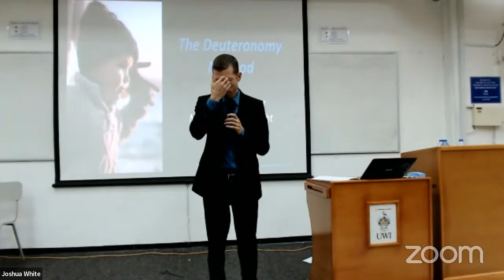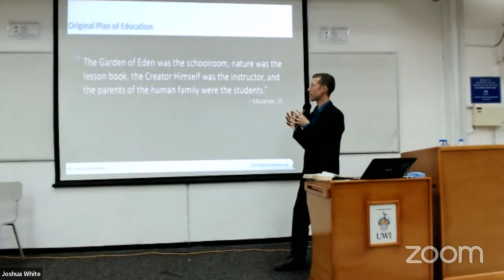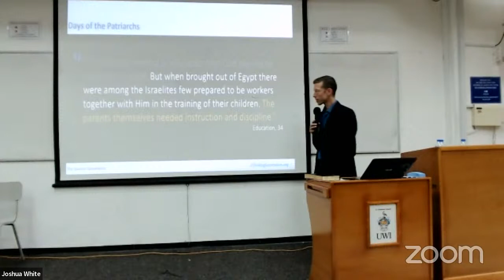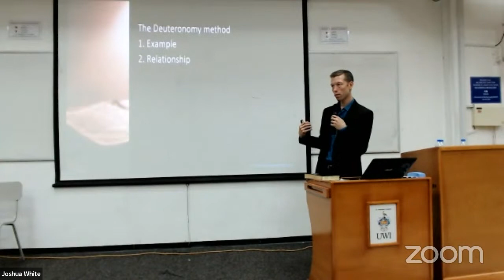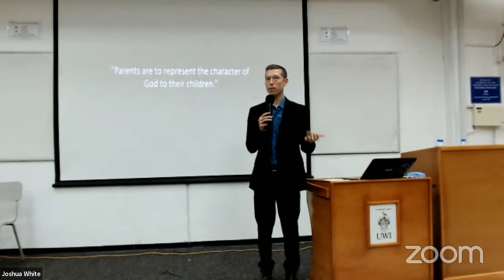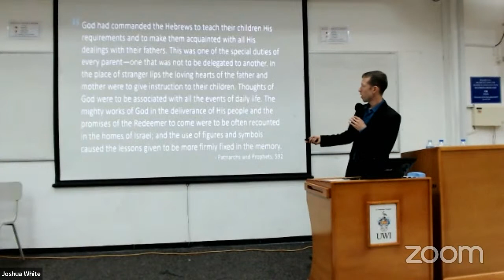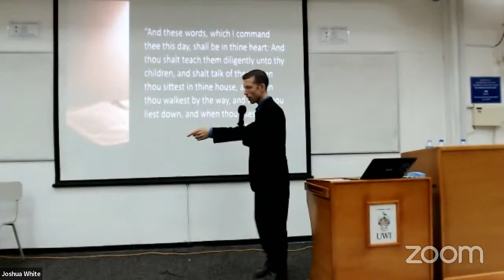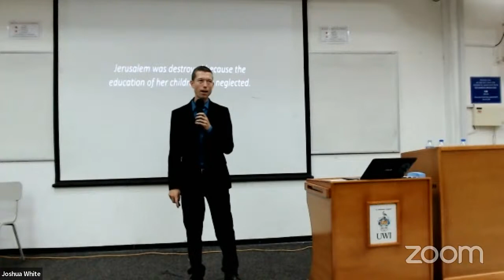The Deuteronomy Method: Joshua White